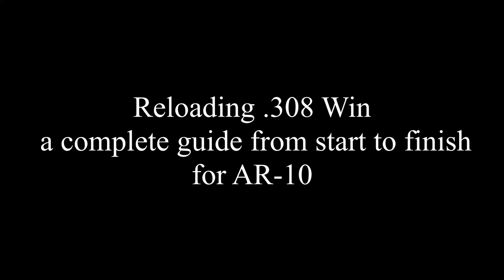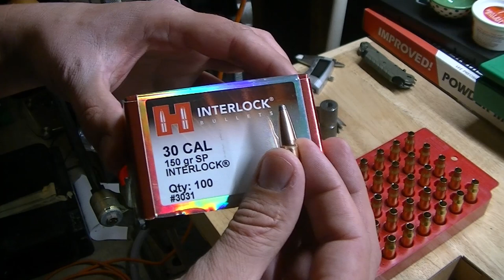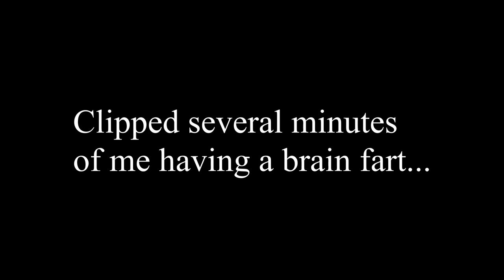A Complete guide to reloading .308 Winchester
This is every step I take in reloading .308 Winchester. Also check out the associated Facebook and Instagram pages for more from AlmostPrecision